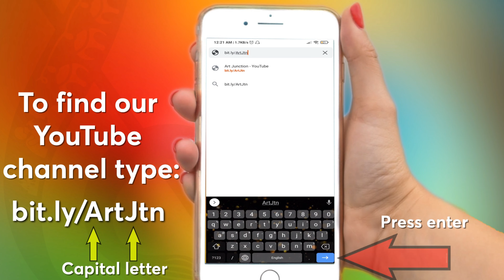On 21st November @8pm, Sneha & Shrestha will be live on Art Junction FB Page